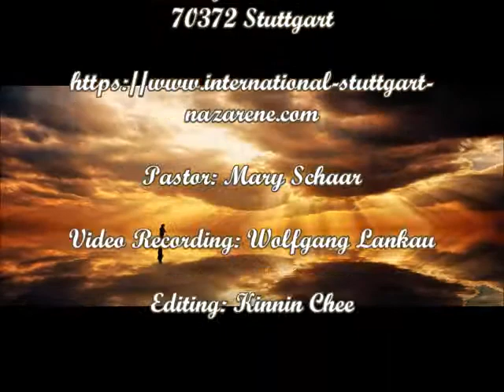Sunday's Sermon 27.02.2022 (101st Online Sermon During Covid-19 Restriction Time)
Premiere: 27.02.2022 at 6 pm.

Sermon Title: "How close is heaven?"

International Church of the Nazarene Stuttgart, Germany

Address: Mergentheimer Strasse 15, 70372 Stuttgart, Germany

About us:

We are an evangelical free church whose use of English as a common language brings together a variety of people with different nationalities.

We believe that the Bible is still relevant in today's world and that a personal relationship with Jesus Christ gives life its deepest meaning.

We desire that every one has the opportunity both to hear this Good News and to respond to it in a community of believers.